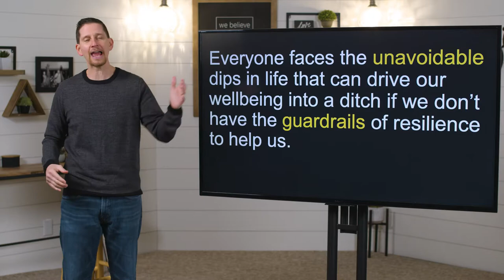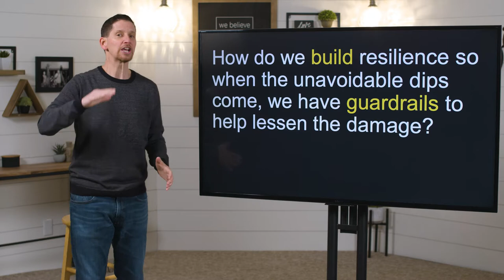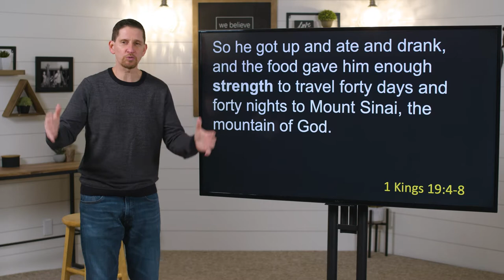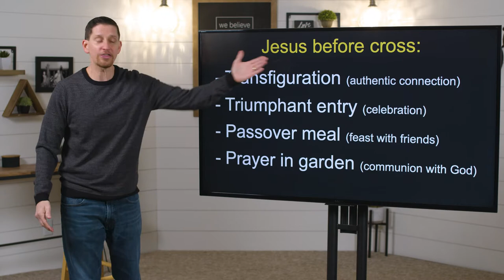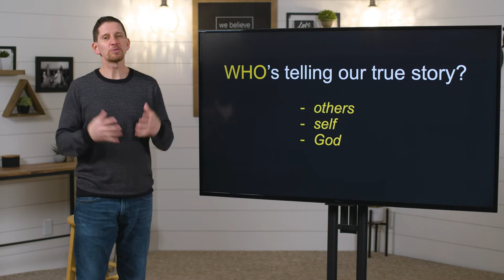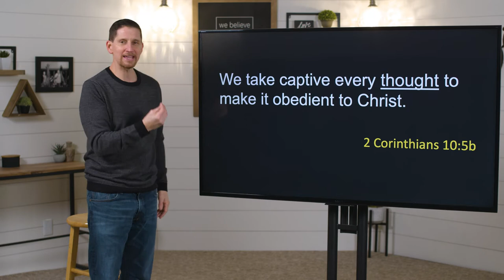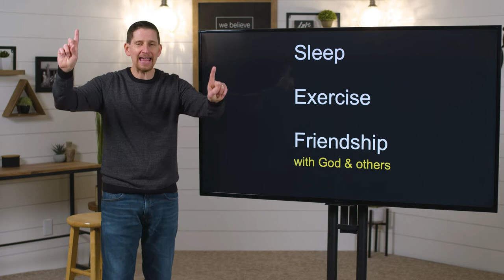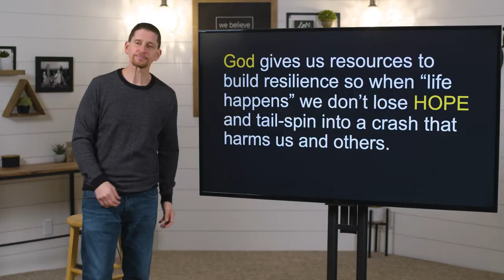It's Ok To Need Jesus & A Therapist - Week 5 - Sermon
Welcome to SouthPoint Church Online! 🎉

SouthPoint Church Online is a community of people all over the 🌏 experiencing God and connecting with one another like never before in history. You have found a place to encounter God and people who care about you ❤️—just as you are. Introduce yourself in the chat and let us know where you're from! 👋

Notes
Crisis hotline: 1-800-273-TALK  text: 741741

Everyone faces the unavoidable dips in life that can drive our wellbeing into a ditch if we don’t have the guardrails of resilience to help us.

Using spirituality to ignore how God wholistic made us is not only wrong it’s harmful.

Just as trauma & illness impact ALL of us so does resilience!

How do we build resilience so when the unavoidable dips come, we have guardrails to help lessen the damage?

Jesus before cross:
Transfiguration (authentic connection)
Triumphant entry (celebration)
Passover meal (feast with friends)
Prayer in garden (communion with God)

WHO’s telling our true story?
Others
Self
God

HOW do we filter our thoughts?
Untrue
Hurtful
Imagined
Whacky

WHAT habits are helping or hurting?
“Habits form more than our schedules: they form our souls.”
– J. Earley “The Common Rule”

Sleep
Exercise
Friendship with God & others

Building resilience isn’t a cure, but it can cushion the crash due to the unavoidable dips in life.

God gives us resources to build resilience so when “life happens” we don’t lose HOPE and tail-spin into a crash that harms us and others.

Scripture

1 Kings 19:4-8
He sat down under a solitary broom tree and prayed that he might die. “I have had enough, Lord,” he said. “Take my life, for I am no better than my ancestors who have already died.”

Then he lay down and slept under the broom tree. But as he was sleeping, an angel touched him and told him, “Get up and eat!”  He looked around and there beside his head was some bread baked on hot stones and a jar of water! So he ate and drank and lay down again.

Then the angel of the Lord came again and touched him and said, “Get up and eat some more, or the journey ahead will be too much for you.”

So he got up and ate and drank, and the food gave him enough strength to travel forty days and forty nights to Mount Sinai, the mountain of God.

2 Corinthians 10:5b
We take captive every thought to make it obedient to Christ.